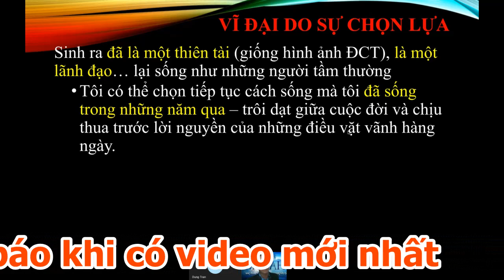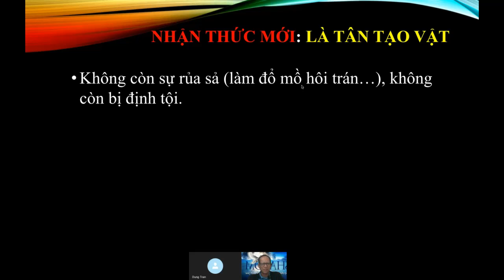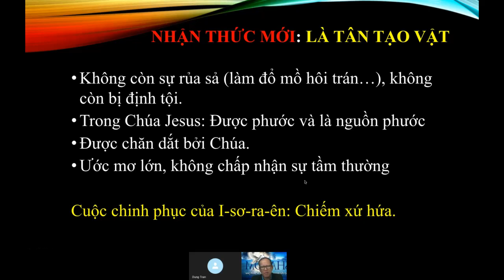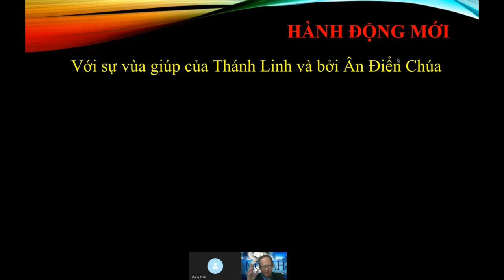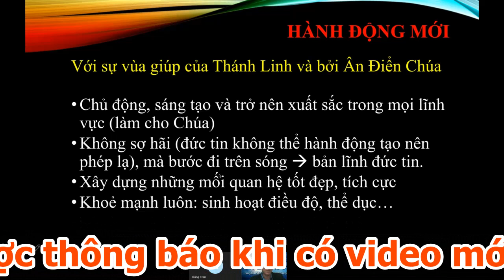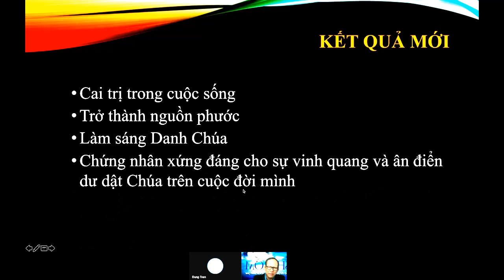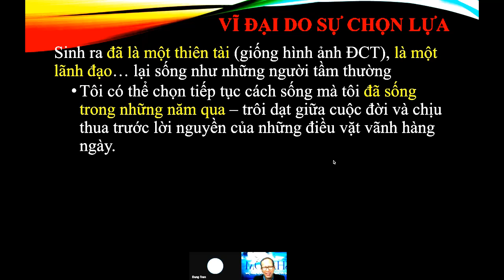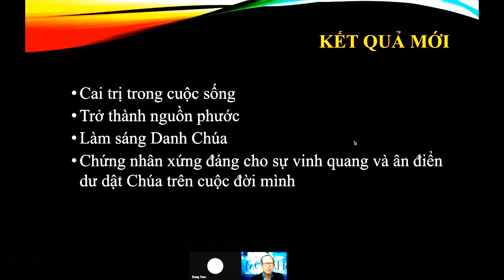NĂM MỚI : BẠN CÓ MUỐN THAY ĐỔI CUỘC SỐNG MỚI KHÔNG ?? - Mục sư NGUYỄN THANH BÌNH